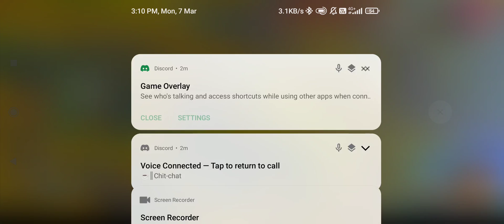15 minutes Raw Ganking Clip albion online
O hello 🤗 guys
We r talking in hindi /english in this clip so don't get angry if u didn't know this type of language.
If u wna apply our guild just apply through discord
We have lots of player who teach you how to play this game  and they are also so friendly. U can join us and lets go and destroy some blue players 😂😂 haha it's not easy 😉😉